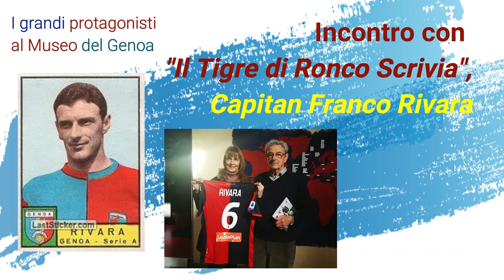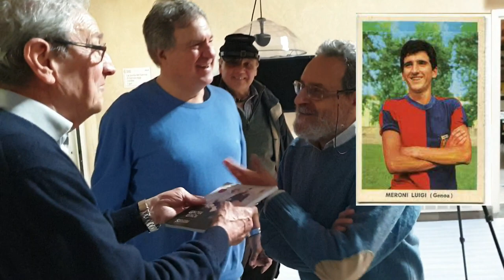Franco Rivara, grande capitano rossoblu degli anni '60, è stato ospite del Museo del Genoa.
Un grande giocatore, uno attaccato alla maglia, una bandiera.
Franco Rivara, per i tifosi rossoblu "Il Tigre di Ronco Scrivia", è stato sabato 4 gennaio 2020 premiato al Museo del Genoa.
Una mattinata toccante ed emozionante.
Ecco il video intervista con il grande capitano genoano degli anni '60.